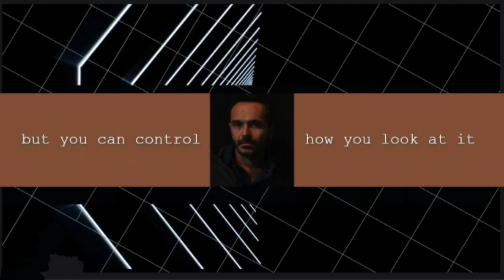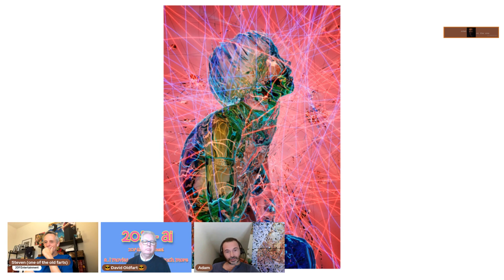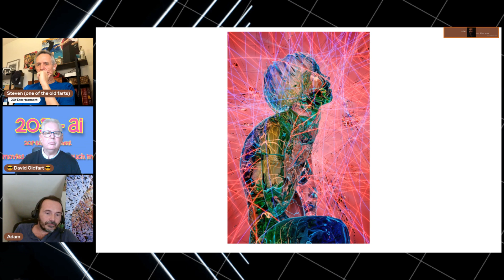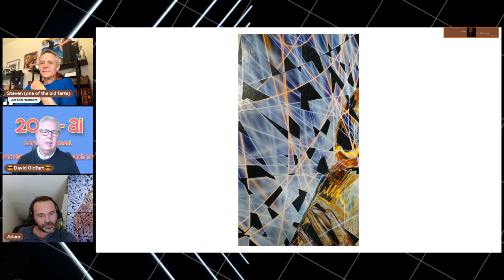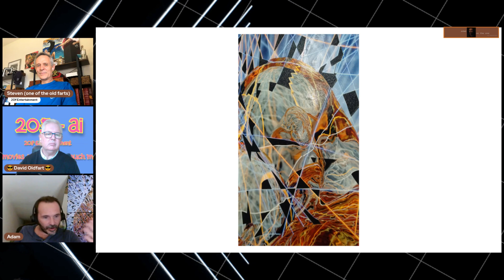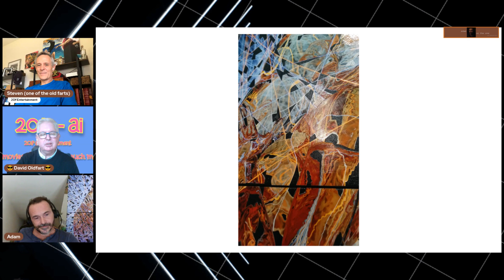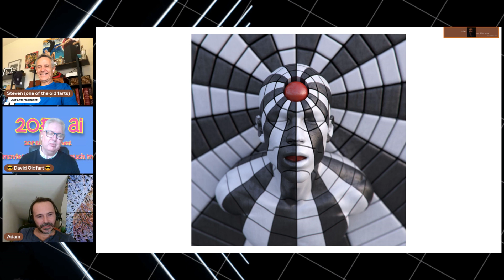🔴 Rebroadcast Adam on the Eve: Visual Philosophy, Digital Art & the 'Erotic Void' Collection 🎨#281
Welcome to another riveting episode of 'Adam on the Eve'! 🌟 This week, we're delving deep into the realm of visual philosophy. Join us as we explore the intricacies of sex, life, and death, and unravel the mysteries of digital art. Ever wondered what makes art come alive with lines and movements? We've got you covered! 🖌️✨ Dive into an enlightening art lesson on the essence of digital creativity. As we journey through the episode, we'll also ponder the age-old question: What is life? 🤔

But that's not all! Let's discover the importance of transparency in both our lives and in art. 🎭🖼️

Time Stamps
(0:00)  jovial conversation about age, health, and the concept of digital immortality. They discuss the idea of identity in online games and the notion of a collective "us."
(2:15) The topic shifts to eroticism, referencing Ridley Scott's "The Last Duel." They discuss historical views on orgasms and share personal anecdotes.
(5:20) The main topic: a series of artworks related to eroticism. The host introduces "The Erotic Void" series, discussing the technique and philosophy behind the artworks. These pieces use 3D modeling and refraction to depict human figures.
(12:36) The concept of refraction in art is explored, likening humans to filters that refract their surroundings based on experiences.
(13:10) The second artwork, "The Subjective Desire of Necessity," is introduced, emphasizing its play on eroticism through colors and body positions.
(15:11) The technique behind the artwork is elaborated upon, likening it to digital sculpture.
(16:04) The idea of transparency in art and politics is discussed.
(17:55) Another artwork from the "Erotic Void" series is showcased, emphasizing its uniqueness.
(24:34) The speaker discusses the difference between digital and physical art, emphasizing the tangible experience of the latter.
(26:03) The speaker's collage artwork is discussed, highlighting the significance of the black void in the piece.
(28:00) The idea of imperfections in art is touched upon.
(29:06) The state of the art market is critiqued, with a focus on AI-generated artworks and their lack of depth.
(32:37) The "meaning crisis" in society is discussed, suggesting a need for deeper meaning in art.
(35:03) The art world's dynamics are explored, questioning the value of certain artworks based on reputation and connections.
(36:14) The speaker shares his passion for creating art, emphasizing the satisfaction it brings.
(38:32) The speaker critiques society's lack of depth and the role of artists as observers and translators of the world.
(40:20) The significance of closed eyes in the speaker's models is discussed, followed by the introduction of "The Headache" artwork.
(43:56) Promotion of the show and various artworks continues, with the introduction of "Dance Under the Orange Sun."
(45:32) The concept of eroticism is elaborated upon, extending its meaning beyond relationships.
(46:41) The speaker continues discussing the importance of depth in art, emphasizing recognizable forms in his work.
(49:07) The need for depth in art and society is reiterated, with the speaker stressing the role of artists in society.
(50:50) The idea of legacy and art's lasting impact is discussed.
(51:59) The potential role of AI in the future is touched upon.
(53:03) The show wraps up, highlighting the episode's world premiere of art.